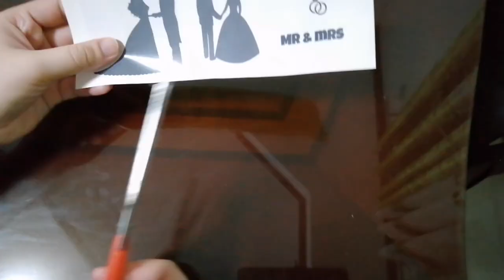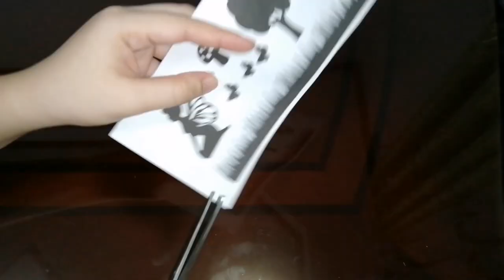DIY GLOWING SOUVENIR/DISPLAY IN A JAR